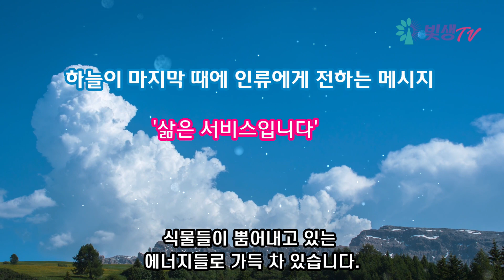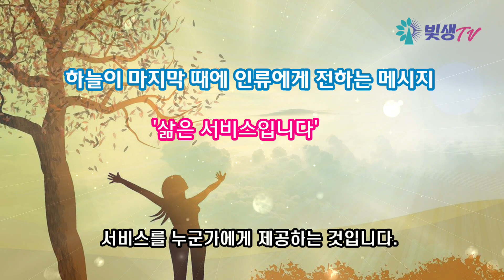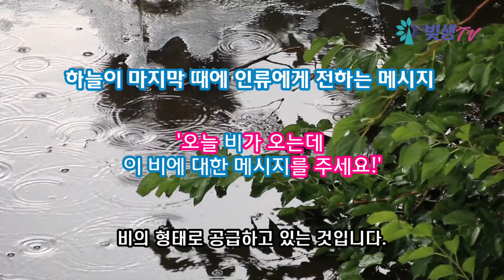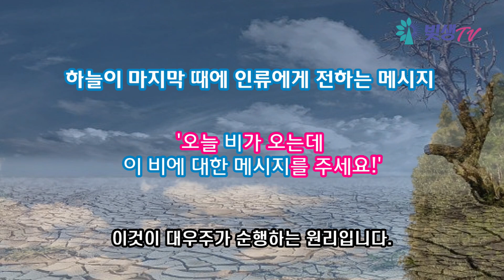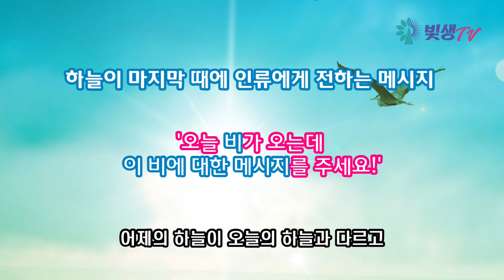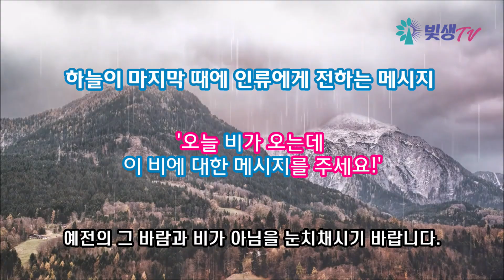하늘이 마지막 때 인류에게 전하는 메시지_1.삶은 서비스입니다 2.비에 대한 메시지